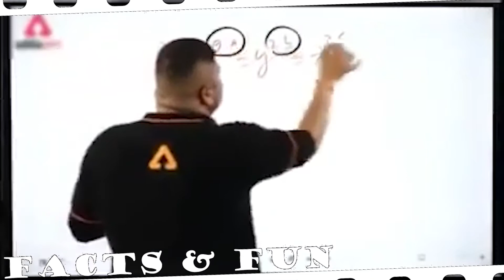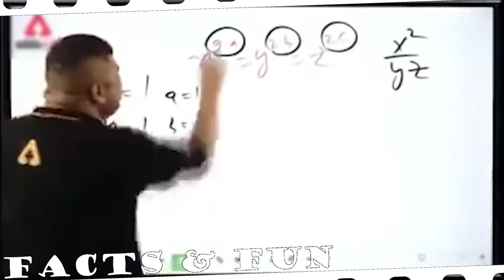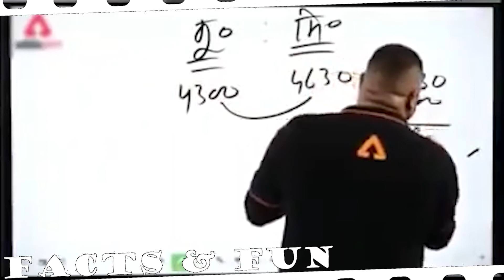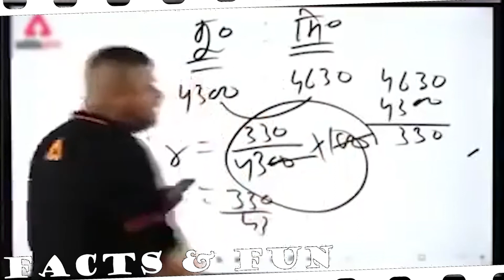Best Funny Math Teacher Video 2020|Facts & Fun